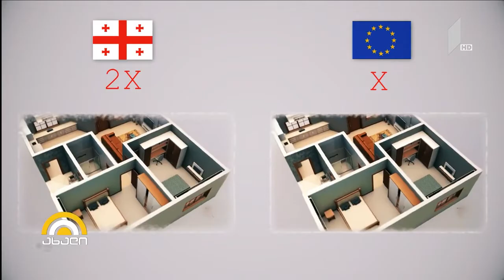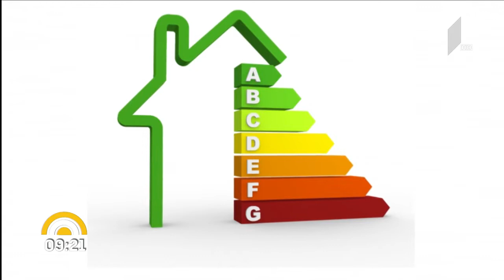1TV - "ახალი დღე" - ენერგოეფექტურობა